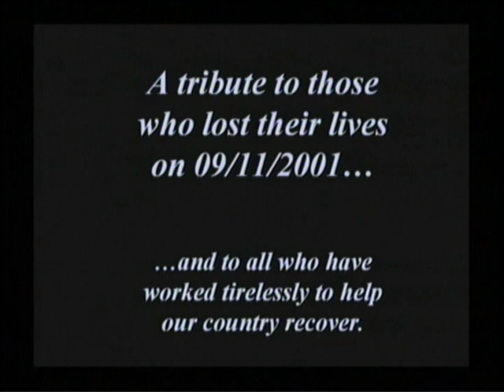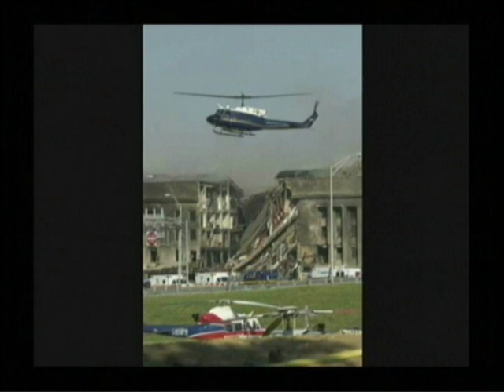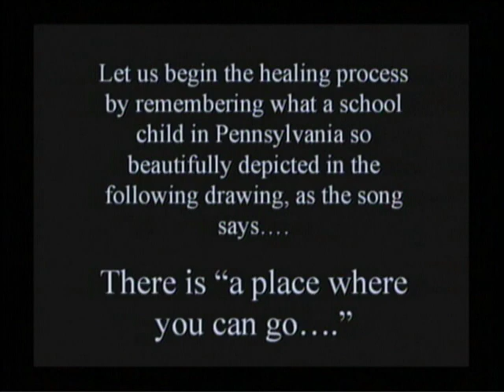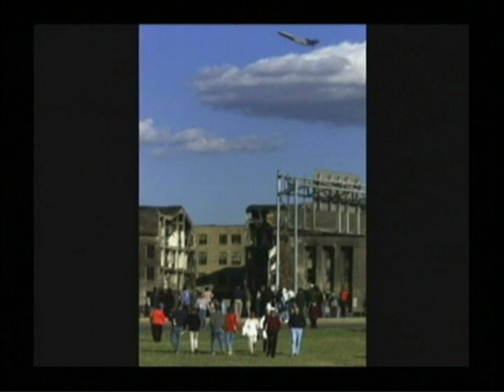When The Angels Cry ( 911 Tribute )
A 911 tribute video featuring the song When The Angels Cry from the first Angelreign album. Video work done by Diane Baldwin and Tom Atchison, Music By Tom Atchison, lyrics by Tom Atchison And Dan Stephens, Vocals Jim Confer